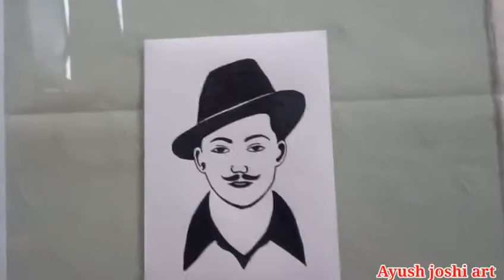How To Draw Bhagat Singh Sketch ll Ayush joshi art ll bhagatsingh ll sketch #15